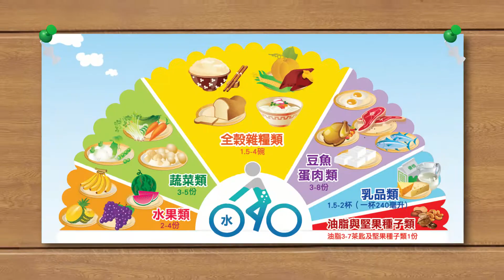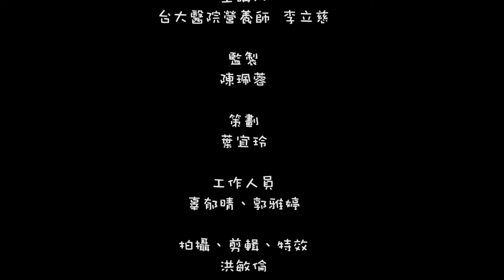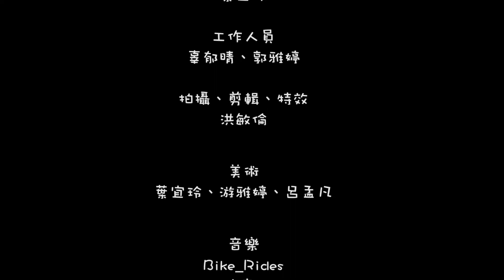臺大醫院【健康營養補給站】低糖高纖 創意健康湯圓